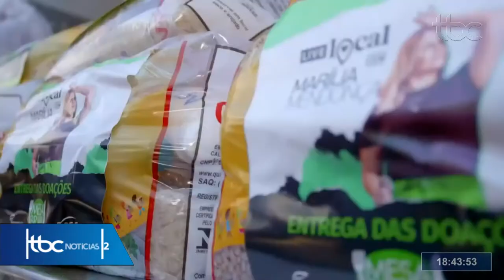ABERTURA OFICIAL DO NATAL DO BEM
Data de Exibição: 04/12/2020
Apresentação: Danuza Azevedo e Guilherme Rigonato
Reportagem: Leandra Matos